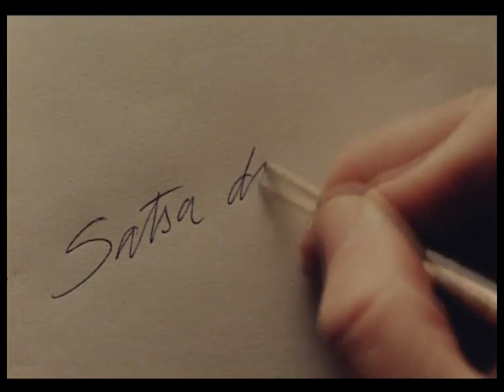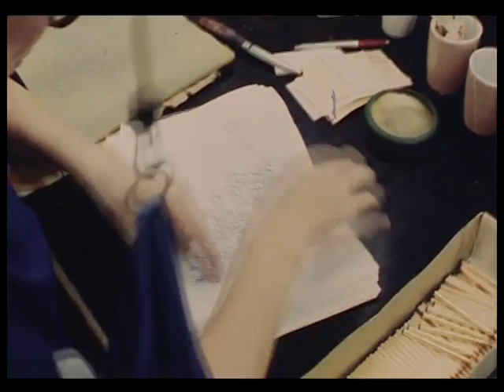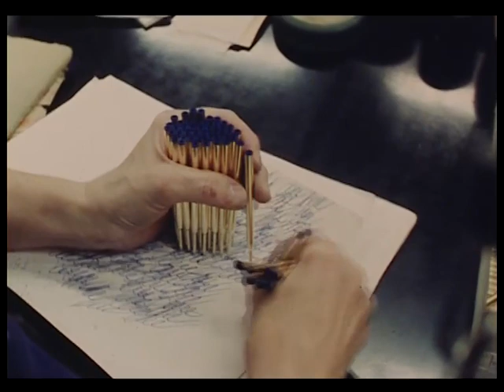Satsa dig själv(1989) Att skruva ihop en kulspetspenna är väl ingen match! Nej, inte en! Men skruva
Satsa dig själv(1989)

Att skruva ihop en kulspetspenna är väl ingen match! Nej, inte en! Men skruva ihop 5000 om da'n, 25000 i veckan, 110000 i månaden eller 1210000 om året! Du kanske klarar det i fem år - möjligen 10 - sen har du kronisk, livslång värk och kan inte längre tvätta dina fönster eller lyfta dina barn. Du har satsat dig själv - liksom hundratusentals andra svenska industriarbetare.

KategoriGeografiska platser,Industri och näring

OrtGöteborg

Längd11 minuter

RegiBo Öhlén,Kåge Jonsson

ManusBo Öhlén,Kåge Jonsson

FotoBo Öhlén

ProducentBo Öhlén

ProduktionsbolagÖhlén & Jonsson Film HB

ProduktionslandSverige

Utgångsmaterial16 mm, normalbild (1,37:1), optisk mono, färg

ArkivSvenska Filminstitutet

Läs mer om filmen i Svensk Filmdatabas

Regissören Kåge Jonsson är född 1935 och har gjort uppåt hundra filmer sedan början av 1970-talet. De flesta är dokumentärer för Sveriges Television där han varit anställd större delen av sitt yrkesverksamma liv. År 2000 fick Kåge Jonsson och fotografen Håkan Pienowski Stora Journalistpriset år för Jag älskar dig, Natasja, en dokumentär om en rysk förlossningsavdelning. Han tillhör en generation filmare som inspirerades av den brittiska rörelsen Free Cinema som gjorde oberoende filmer och gärna arbetade med osynlig kamera. Så här beskrivs Kåge Jonssons distinkta stil i boken Att göra tv-program av Kristin Olson: "ingen speakerröst, välgjort ljudarbete, passivt registrerande kamera och ett klipparbete som lyfter fram filmarens personliga iakttagelser." Bakgrunden till Satsa dig själv, av Kåge Jonsson och Bo Öhlén, var att de ville göra en film om kvinnor som arbetade med repetitiva rörelser och använde mitellor som hängde från taket. "Det värsta var att de inte arbetade med upphängda armar för att undvika skador, utan för att kunna arbeta längre," säger Kåge Jonsson. "Fabrikschefen skickade med en man för att övervaka att vi bara filmade på godkända platser, men när han gick och fikade tog vi oss snabbt till rummet där kvinnor satt och provskrev pennor hela dagarna. Tjejerna gillade filmen, men företaget valde att inte kommentera för att undvika debatt. Man kan säga att klassperspektivet går som en röd tråd genom mina filmer. Min far var vattenrallare och flyttade från fors till fors. Som jag minns det fick arbetarna bygga egna hus med dåligt läge, medan tjänstemännen fick fina hus med utsikt över forsen. Där började mitt klassmedvetande. Min första film handlade också om ett kraftverksbygge. När den hade visats på tv ringde Vattenfall upp och frågade om det verkligen var så orättvist. I så fall ville de göra något åt det. Om det blev bättre på pennfabriken vet jag inte. Jag tror den lades ner ganska snart efteråt."